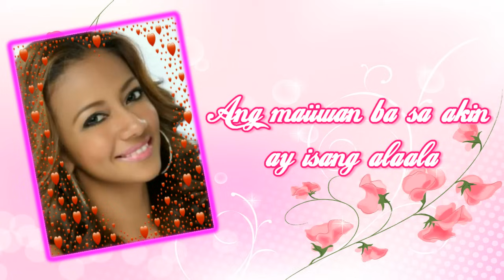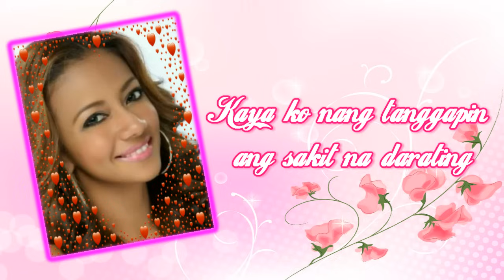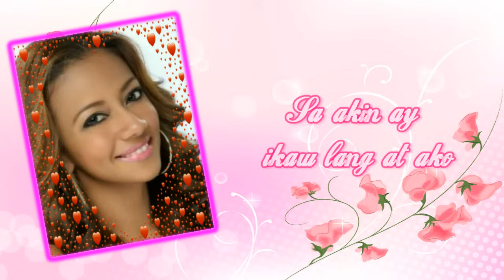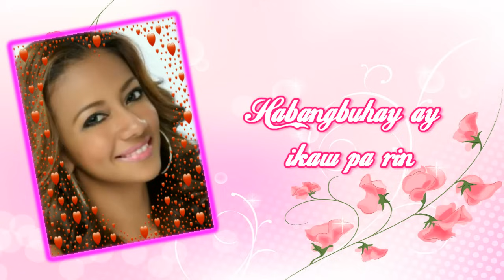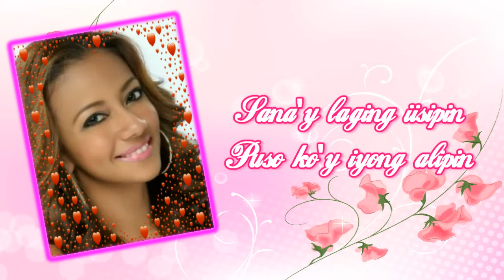Liezel Garcia - Ikaw Lang At Ako [Studio Version with Lyrics]